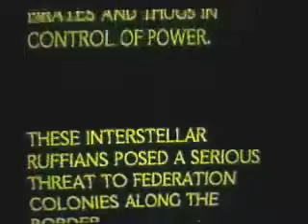Return to duty part 1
a teaser clip of a little seen club video..** NOTICE: In accordance with Title 17 U.S.C., section 107, some material is provided without permission from the copyright owner, only for purposes of criticism, comment, scholarship and research under the "fair use" provisions of federal copyright laws. **